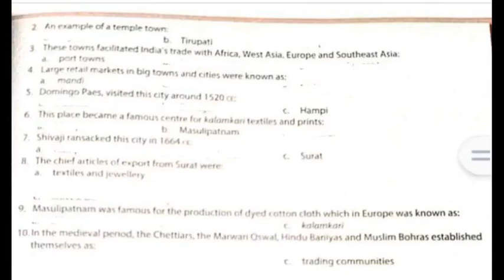FOOTPRINTS VII == CLASS VII == TOWNS TRADERS AND CRAFTPEOPLE = EXERCISES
FOOTPRINTS ==
CLASS VII ==
TOWNS TRADERS AND CRAFTPEOPLE
 = EXERCISES